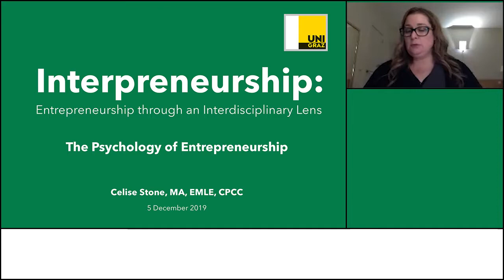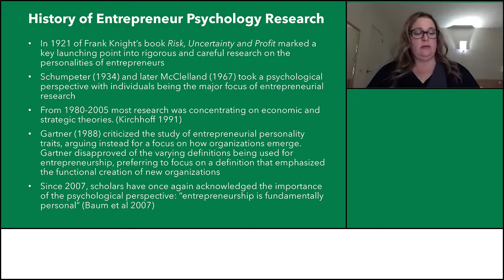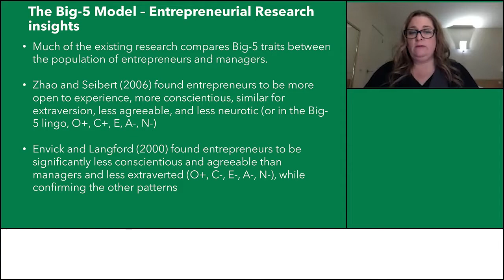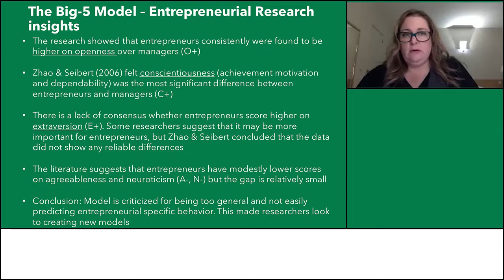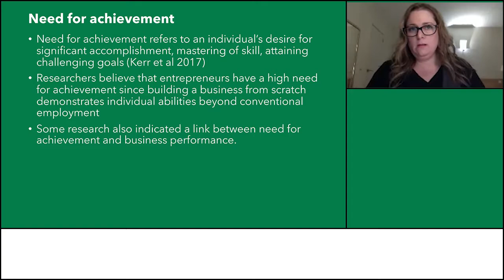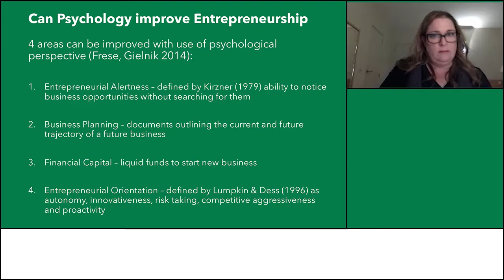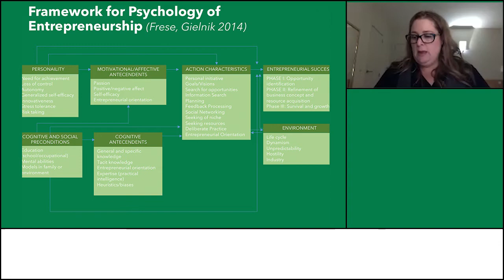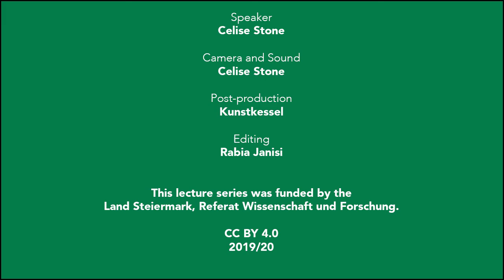Interpreneurship: "The Psychology of Entrepreneurship"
In her lecture, Celise Stone (Independent Scholar and Consultant) speaks to the psychological dimensions of entrepreneurship and how we can use the methodological toolbox of psychology (e.g., the Big 5 Model) to interpret entrepreneurial activities.